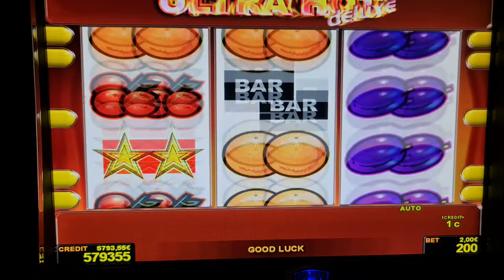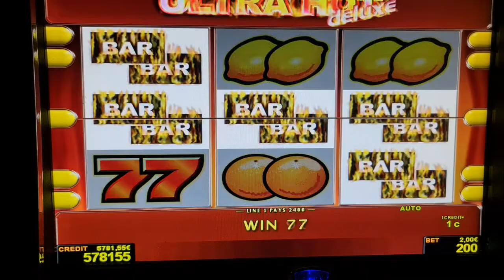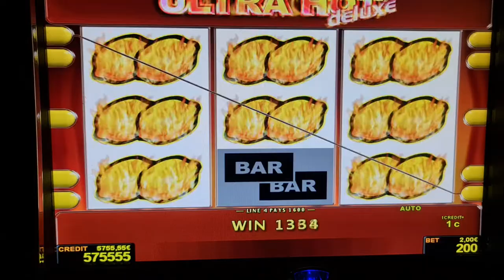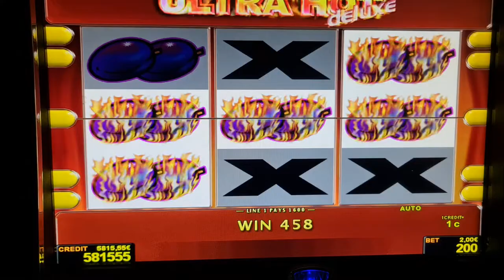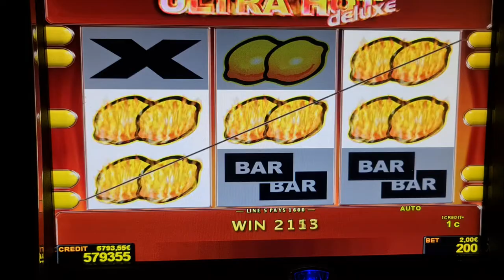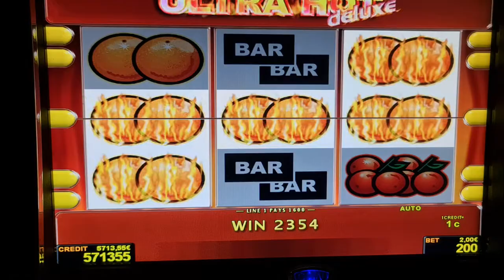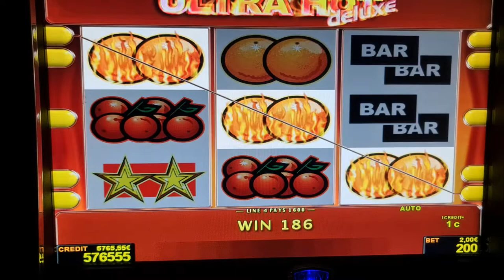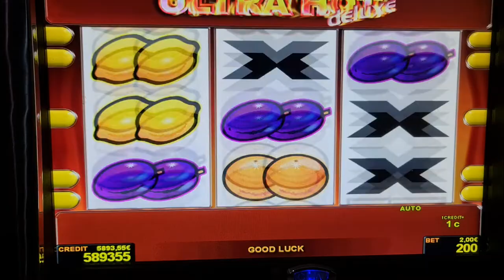Ultra Hot Deluxe Slot! #2 Euro Bet ! slot machine! Freispiele!